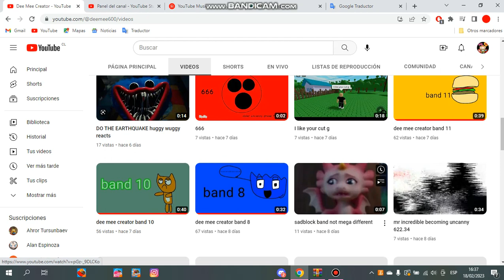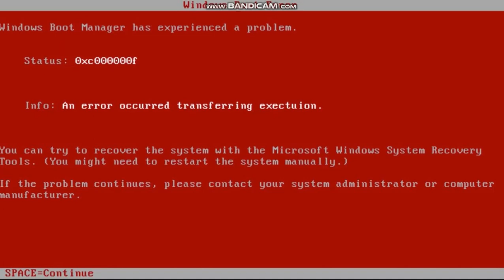Sonic Error 2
Will be jumpscare video, then I laughed.